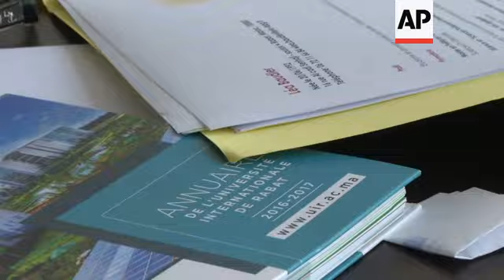King and outgoing PM at Chinese investment event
(21 Mar 2017) LEAD IN:
As Morocco's newly designated prime minister starts meeting other political parties ahead of coalition negotiations, King Mohammed VI was presiding over a ceremony to launch an multimillion dollar infrastructure project, with the outgoing prime minister at his side.
STORYLINE:
The Moroccan monarch attends a signing ceremony, opening the doors to Chinese investment.
Sitting to his right is the man he just dismissed from office.
In a highly unusual move, Morocco's king last week ousted the designated prime minister in an effort to settle a five-month deadlock over forming a new government.
A surprise palace statement late last Wednesday announced that King Mohammed VI has removed Abdelilah Benkirane, the head of the Islamist party PJD (Party for Justice and Development) that won last year's parliamentary election, from his duties.
The statement says the king made the decision after pushing Benkirane to speed up efforts to form a coalition government. The PJD won the election, but didn't gather enough of a majority to govern alone.
The confusion has threatened to damage Morocco's reputation in the region for political stability after years of upheaval in the Arab world.
Still Prime Minister in name only, Abdelilah Benkirane sat at the monarch's right hand on Monday as King Mohammed VI presided over a ceremony to launch an multimillion dollar infrastructure project in Tangiers.
Benkirane's main political opponent Ilyas El Omari leader of the Authenticity and Modernity Party (PAM) is covered in glory as a result of the deal, having secured Chinese funding for a tech-city mega-project.
As he left Benkirane told the media: "My era is over. I will not make any declaration.
"If you want a statement you will have to call Mr Daoudi, the party spokesman or leader Mr Saadeddine Othmani," he continued, breaking into laughter.
On Friday, Morocco's king named Benkirane's former foreign minister, Saadeddine Othmani to take over the task of forming a new government.
"We are facing an important moment, I am honoured to have been appointed by the King. And I consider it (being Prime Minister) an important responsibility. I consider that this is a great responsibility especially in the current political context," Othmani says.
"I will do my best to succeed. Taking into consideration the interest of the nation as best as I can and I will begin negotiations soon."
Othmani is widely regarded as the brains behind the PJD, the moderate Islamist movement that under Benkirane has gained strong support especially in the country's inner cities and poor neighbourhoods.
Jean-Noel Ferrie a lecturer at Political Sciences Department at Rabat International University says "(Othmani) has a very different personality (to Benkirane). He has always been presented as the intellectual of the PJD party."
With the populist Benkirane stepping out of the way, observers say Othmani may be able to find new movement in the ranks of the possible coalition partners.
"(Othmani) profile is really interesting, apart from the fact that he is a professional psychiatrist, but because he is kind of a technician, a technocrat, more than Benkirane has ever been. Benkirane has a populist's temperament, he has a great skill for talking to the people. I think the contrast between these two men is really clear. Because of the past five months of (political) deadlock, his (Othmani's) profile can help to move Morocco out of this situation," Ferrie adds.
While Benkirane was blamed for the failed coalition building, he is still loved by his party faithful.